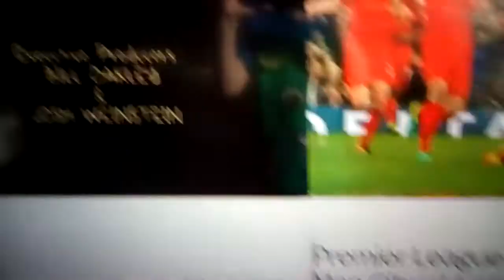Clip of The Simpsons kill Krusty the Clown and take Sideshow Bob to jail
Fun season seven episode nine S Sideshow Bob